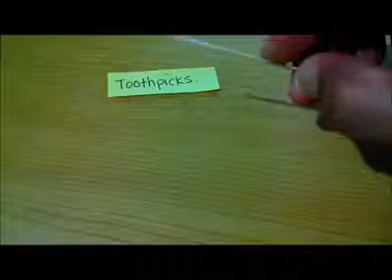[Fun purpose] Respond To Stimuli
Just for fun not 18SX!! One of the concepts of expansion and contraction..

Music sources from my subscription on Youtube : Funny Music Instrumental funny background music for videos comedy music for film cute silly fun - Blanket Barricade indie music / indie rock alternative band creating awesome songs & music videos